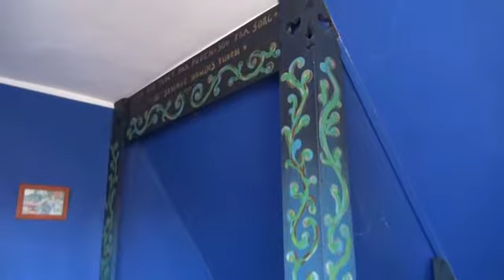Johannes_B. - Huset i Struer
Majken S. Høgh fra Struer Museum fortæller om huset i Struer.